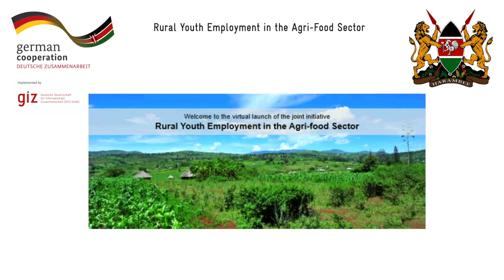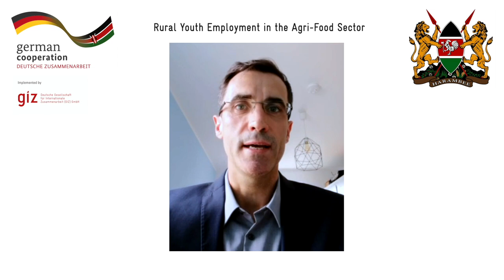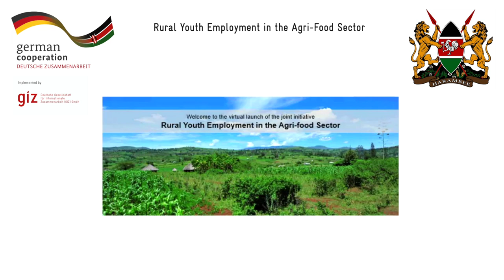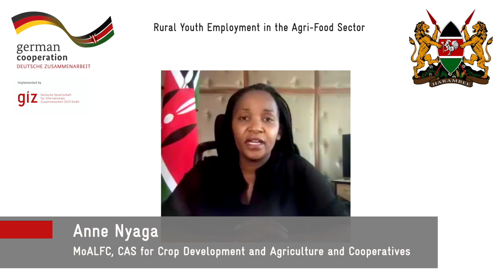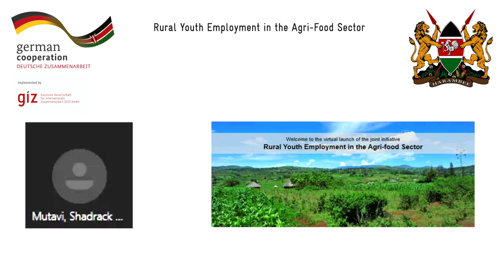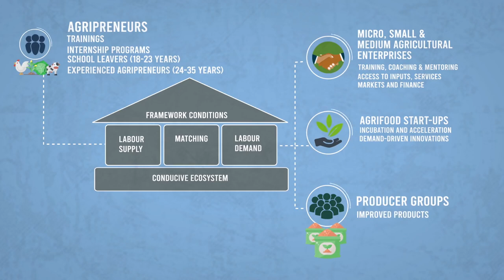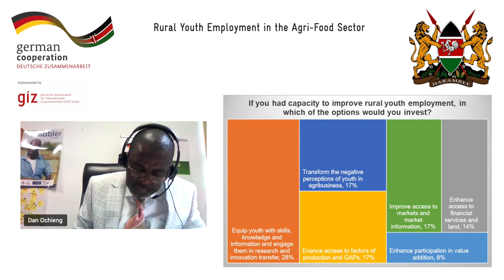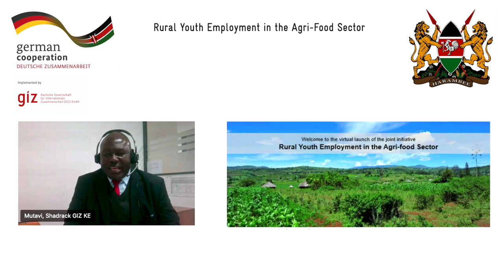Rural Youth Employment in the Agri-Food Sector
Virtual launch of the Agri-Jobs4YOUth Initiative kilimonibiz in Kenya — Edited recording

Challenging times call for innovative solutions:  On 10 June 2020, German Development Cooperation and the Kenyan Ministry of Agriculture, Livestock, Fisheries and Cooperatives launched the Rural Youth Employment in the Agri-food Sector Initiative online. Implementation will take place in Western Kenya for the next five years

Speakers included (in order of appearance):

- Dan Ochieng, Moderator
- Shadrack Mutavi, Senior Policy Advisor, GIZ Agriculture Kenya
- Betty Morgan, Secretary Siaya County Youth Network, Kenya
- Daniel Alker, Head of German Development Cooperation in Kenya
- Prof. Hamadi Boga, MoALFC, State Dept for Crops Development and Agricultural Research
- His Excellency Prof. Philip Kutima, Dep. Governor Kakamega County, Kenya
- Anne Nyaga, MoALFC, CAS for Crop Development and Agriculture and Cooperatives
- Hon. Dr Linah Jebii Kilimo, MoAlFC, CAS for Livestock, Fisheries, the Blue Economy and Aquaculture
- Dr Mathias Braun, Coordinator Agriculture, Rural Development, Youth Employment Cluster, German Development Cooperation, Kenya
- Nadine Günther, Head of Component, Steering Unit, Rural Youth Employment in the Agri-food Sector, GIZ Germany
- Gabriel Litunya, Chairperson Kakamega County Youth Agribusiness Association, Kenya
- Jane Ngige, Vice-Chair Agricultural Sector Board Kenya, Private Sector Alliance
- Dr Pascal Kambutho, Chairman and Managing Director Agrimech Africa Ltd.